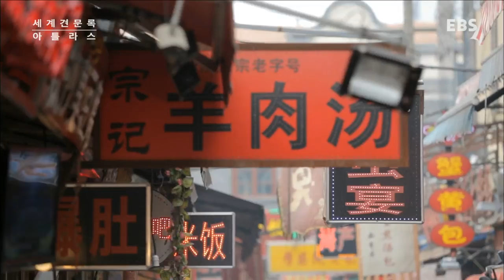세계견문록 아틀라스 - ATLAS_3부 백종원의 청도 음식탐험_#002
아시아 맛기행 - 3부 청도 음식탐험

세계견문록 ATLAS는 각 분야의 전문가들이 추천하는 테마여행을 통해
심신의 휴식과 더불어 인문학적 견문을 넓히고, 미지의 세계에 도전하는 다이나믹한 여행을 선사한다!

★패키지 여행은 그만!
☆아름다운 곳에서의 완벽한 휴식
☆인문학적 견문을 넓히는 여행
☆내 취향대로! 나만을 위한 여행
☆맛과 멋이 살아있는 오감만족 여행